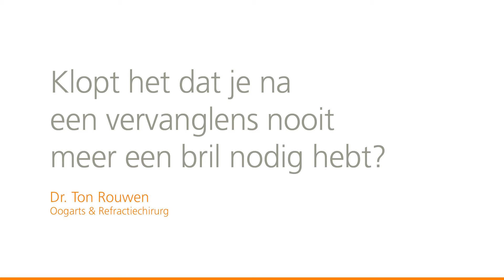Klopt het dat je na een vervanglens nooit meer een bril nodig hebt?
Dat hangt af van het type vervanglens waar u voor kiest.

Indien u staar heeft of gewoon zonder bril graag goed wilt zien, dan kunt u ervoor kiezen een vervanglens te laten plaatsen. U kunt kiezen voor een 'gewone' vervanglens die alleen de helderheid van uw ooglens verbetert, maar uw brilsterkte niet corrigeert.

Of u kiest voor een vervanglens die uw zicht corrigeert voor:

1 afstand (veraf)
2 afstanden (veraf en leesafstand of veraf en computerafstand)
3 afstanden (veraf, leesafstand en computerafstand)

Elke lens heeft zijn eigen voor- en nadelen. Indien u kiest voor een vervanglens die voor veraf en de computerafstand corrigeert, dan heeft u voor fijn leeswerk een leesbril nodig. Kiest u voor een lens die veraf en de leesafstand corrigeert, dan heeft u mogelijk een computerbril nodig. Maar dit hoeft niet. Veel mensen gebruiken na de behandeling helemaal geen bril meer.

De keuze van de lens hangt dus nauw samen met uw hobby's, uw beroep en bezigheden. Bedenk dus voor welke afstanden u uw ogen het meest gebruikt. Op basis daarvan kunt u samen met een ervaren oogarts bepalen welke vervanglens het best bij u past.

Meer informatie of een vooronderzoek inplannen?